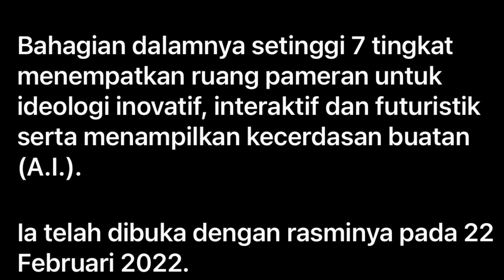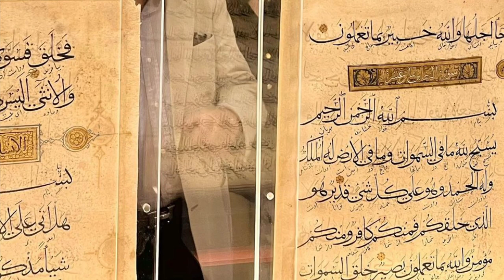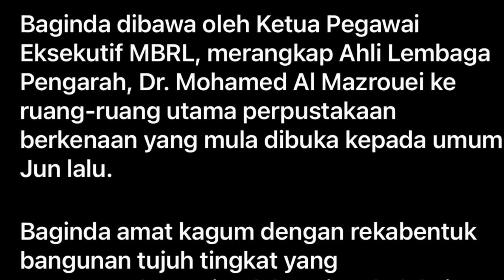LAWATAN DYMM SULTAN SELANGOR Dan DYMM Tengku Permaisuri Selangor Ke United Arab Emirates, Dubai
DYMM Sultan Selangor, Sultan Sharafuddin Idris Shah Alhaj, DYMM Tengku Permaisuri Selangor, Tengku Permaisuri Norashikin berkenan melawat Museum Of The Future dan Mohammed bin Rashid Library (MBRL) Di UAE Dubai